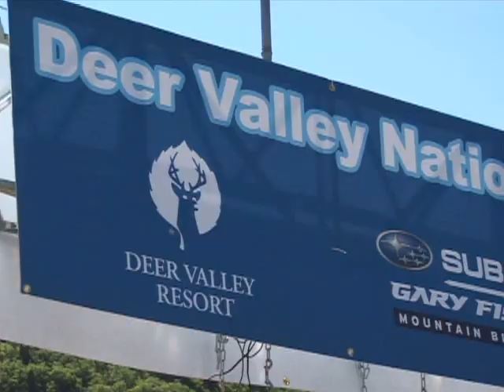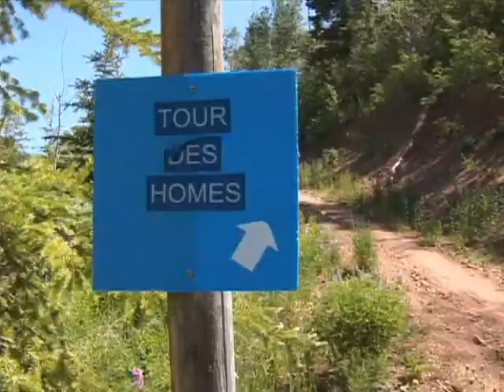NMBS - Men's and Women's Cross Country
National Mountain Bike Series held at Deer Valley, Utah.

Produced / Shot / Edited By: Mike Bradshaw